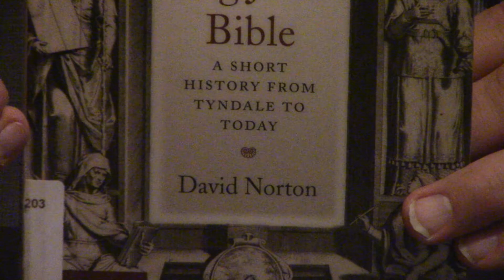Review | The King James Bible: A Short History By David Norton